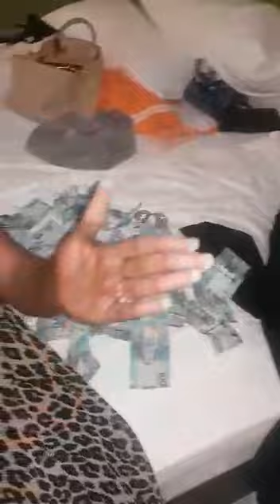oumou sangare visit ali samasa in gambia 🇬🇲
oumou sangare concert Gambia